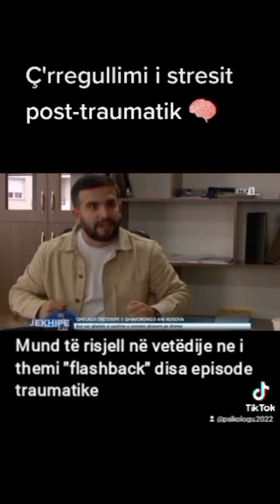E vërteta psikologjike mbi xhindët dhe demonët.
Në këtë videoinqizim gjeni të plotë shpjegimin psikologjik të detajuar mbi arsyjet shkencore psikologjike të atyre gjendjeve të pazakonta psikike e të cilat këto nga klerikët fetar interpretohen si pushtime demonësh apo xhindesh.